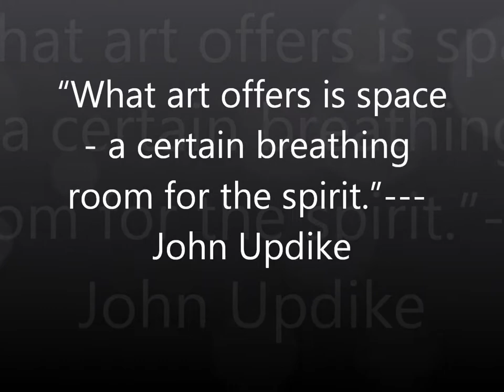Bishop Lynch High School: Beauty, Truth, and the Senior Art Show